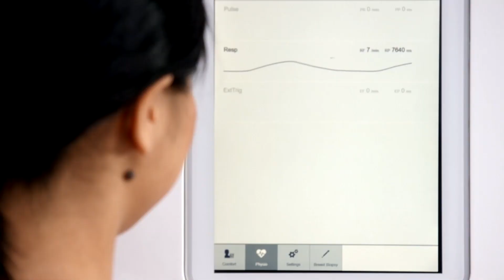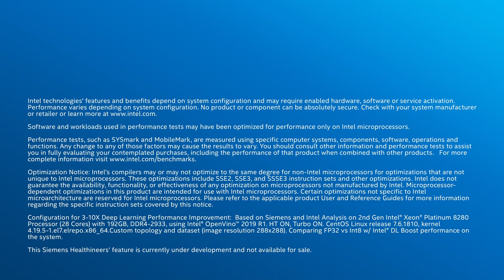Siemens Healthineers Explores AI at the Edge | Intel Business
Siemens Healthineers, the global healthcare market leader in diagnostic imaging, showed that with 2nd-generation Intel® Xeon® Scalable processors, Intel® Deep Learning Boost and optimizations with the Intel® Distribution of OpenVINO™ toolkit, they were able to speed up the company’s cardiac MRI segmentation deep learning models by factors in the range of up to 3x – 10x for better real-time inferencing. Intel Deep Learning Boost has the potential to help Siemens Healthineers introduce new real-time applications into the market without the added complexity and burden of having dedicated accelerators in their systems.